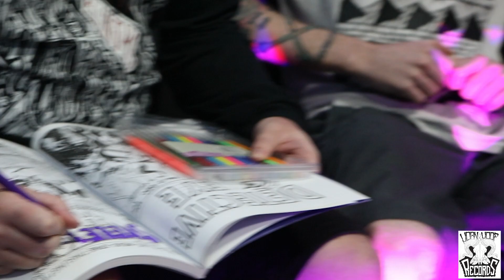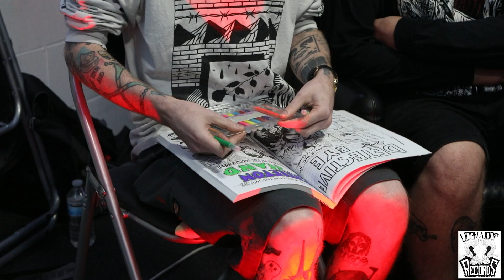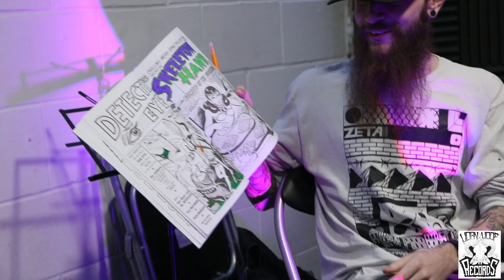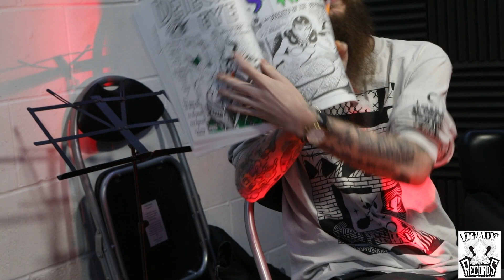Hello & Hoof - The Chat Show! - Episode 4 with Reece & Scott from Clayface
The Horn and Hoof Video Podcast Chat Show -

In Episode 4 he talks to Reece and Scott from Clayface, talking about the whereabouts of their elusive bassist Pertle and their new album!

Filmed by Scott Bradley & Rick Fallows
Edited by Scott Bradley